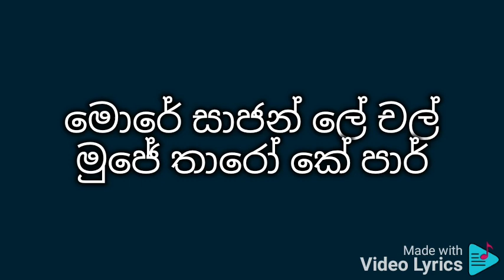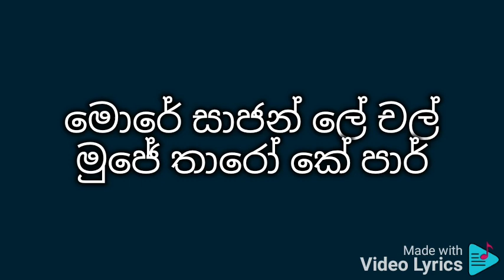ආජා සනම් මධුර් චාන්ද්නී මෙ හම් karaoke චිත්‍රපටය: චෝරි චෝරි 1957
ලතා සමග මන්නා ඩේ